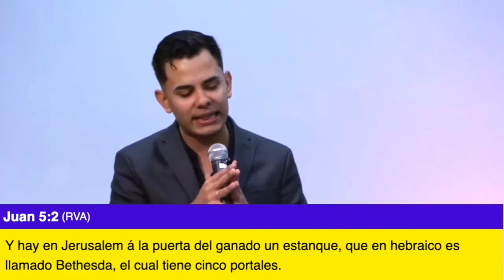Pr.Ernesto Batista- Rompiendo Esquemas Mentales